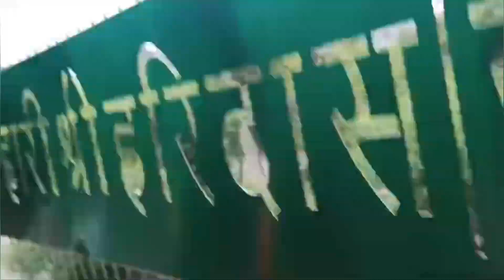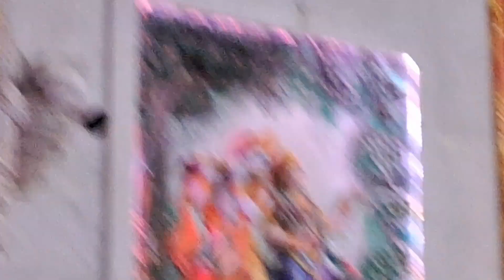4 September 2024